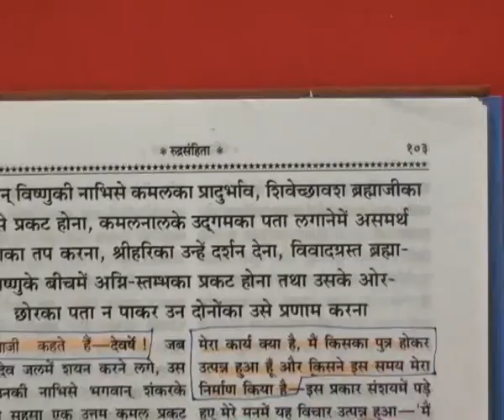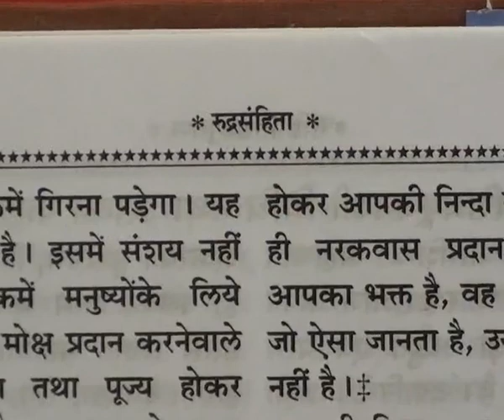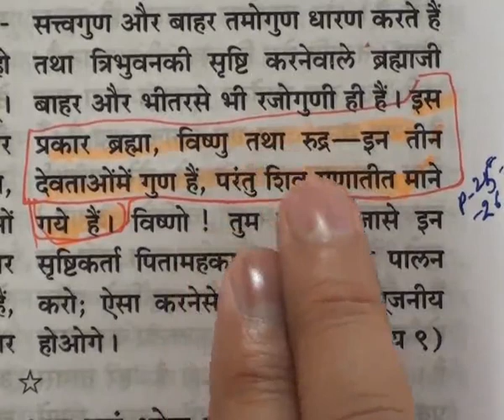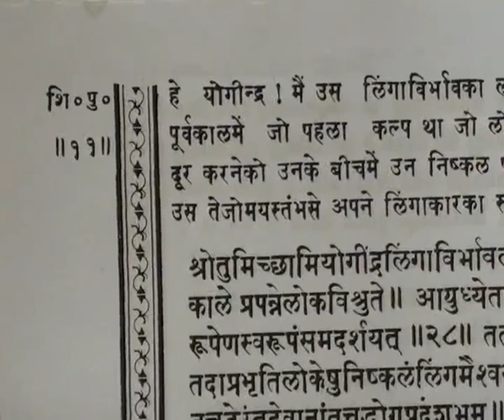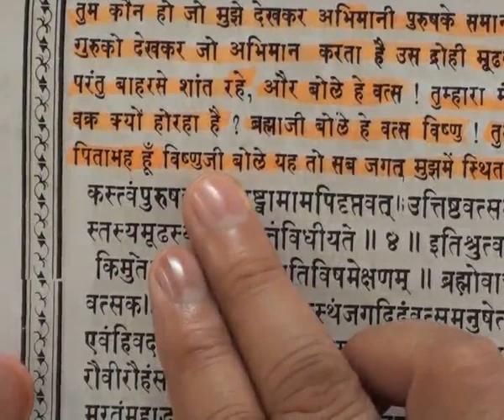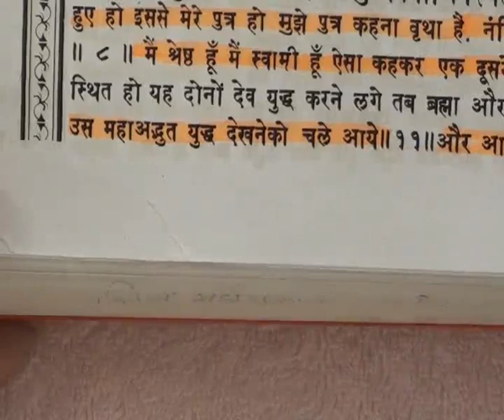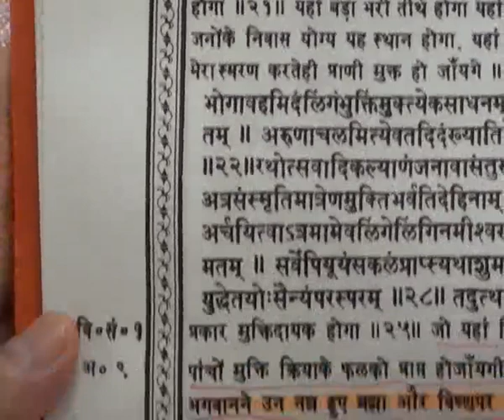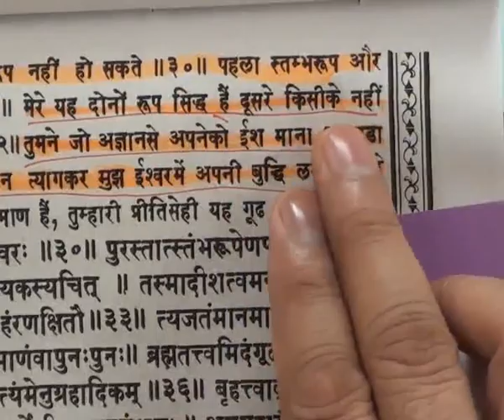Barwala Satsang(12-14 August 2011) Part4 of 39